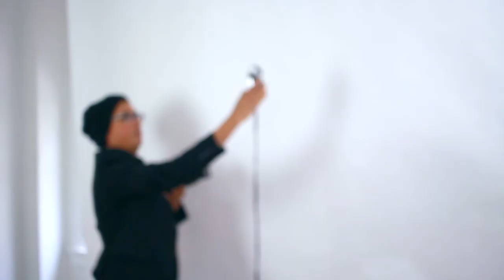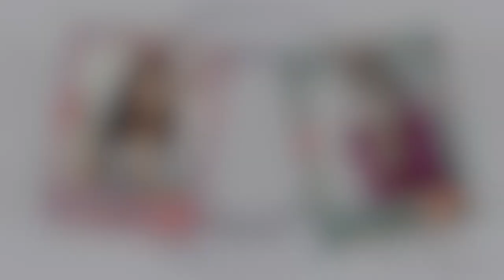BIG NEWS! Model Photoshoot with DANNY AGAMA! - New Look and Vlog! - Teatime with Mary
I have something to tell you. Come with me to my photoshoot with Danny Agama in Downtown LA! The channel and socials have a shiny new look!

S U P P O R T_M E_O N_P A T R E O N

D A N N Y_A G A M A

N E W_T E A_P A R T I E S

L I N K S_F O R_M A R Y

B - R O L L_B Y_J A C O B_K A H N

K A Y_K E R I M I A N

O T H E R_P E O P L E S_S T O R I E S

T H E_C L U E B E L L E
Classic + Designer Vintage for the Curious and Daring

M I S S_M A R Y L U_S T U D I O S
So, this was a lot of work, but I'm SO glad everything turned out great! Thanks for your support, all!

xo
Miss Mary Lu